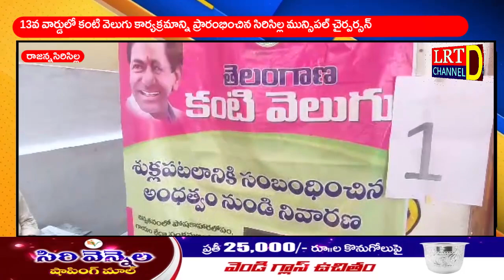13వ వార్డులో కంటి వెలుగు కార్యక్రమాన్ని ప్రారంభించిన సిరిసిల్ల మున్సిపల్ చైర్పర్సన్@LRTNEWS